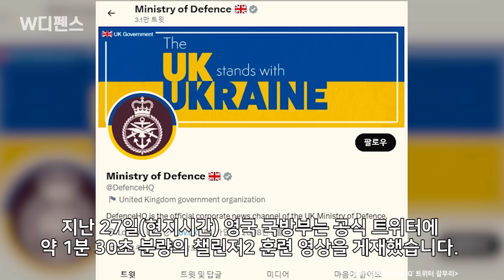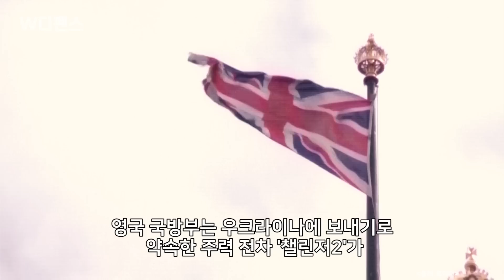[W디펜스] “러 T-72 맞상대는 우리 뿐” 英 챌린저2 불맛 ‘전격공개’/머니투데이방송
독일의 레오파드2, 미국의 M1 에이브럼스가 우크라이나전 참전을 결정하면서 상대적으로 관심을 덜 받았던 영국의 챌린저2가 훈련 영상을 전격공개했습니다.

지난 27일(현지시간) 영국 국방부는 공식 트위터에 약 1분 30초 분량의 챌린저 2 훈련 영상을 게재했습니다.

아나운서: 선소연
영상콘텐츠: 김수진
기사콘텐츠: 백승기
기획: 강인형
총괄: 정미경
제작: MTN 머니투데이방송